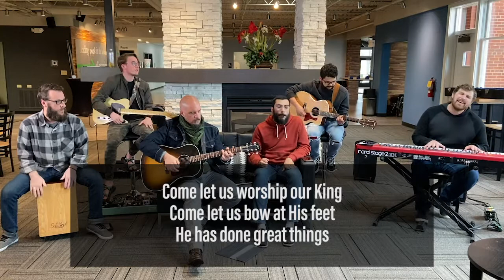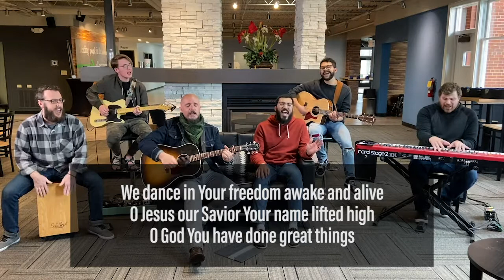Stories and Songs: Great Things & Great and Mighty King